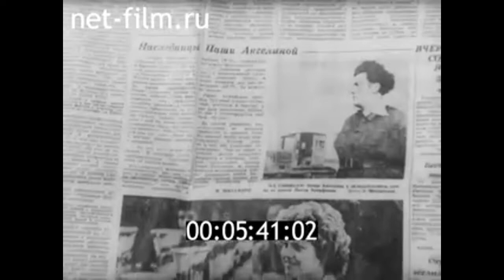1983г. совхоз Ручьи. Астафьева Лидия Петровна. Ленинградская обл.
Ленинградский киножурнал №21, 1983г.